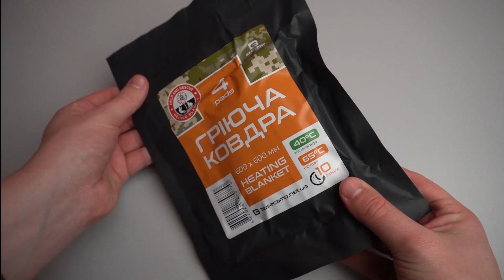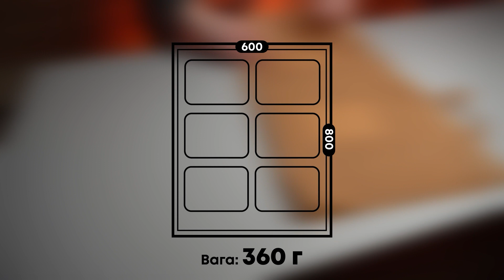Гріюча ковдра Base Camp Heating Blanket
Гріючі ковдри Heating Blanket призначені для надання допомоги при гіпотермії. Їх застосовують під час транспортування поранених, в медицині та в інших випадках де потрібне джерело тепла